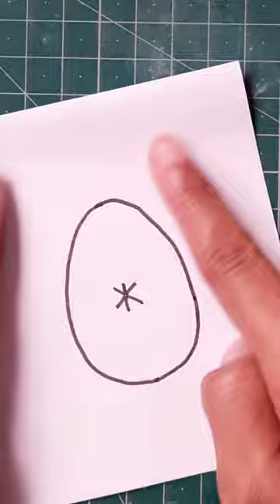Easter Craft ideas | DIY diy #2023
It's Easter Saturday🥚